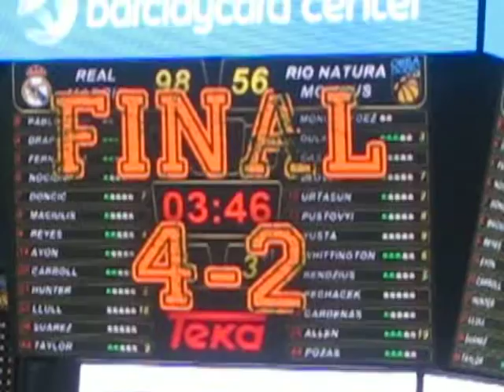Felicidades Campeones del Mundo Fifa 2016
Desde el Palacio estuvimos bien informados de la victoria del Real Madrid en el mundial de Clubes disputado en Japon